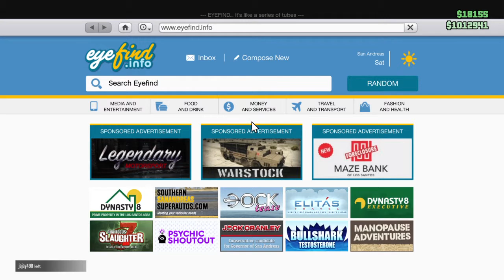Grand Theft Auto V Online YOUNGSGP EPISODE Thirty-Four Boss Bigness Gameplay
◈PlayStation Network: Kadeem 'YSGPz' Salmon ™
◈YSGPZ GVMING® YouTube Channel!♜™
◈Psudeo Code passion for gaming
◈ Zeroed